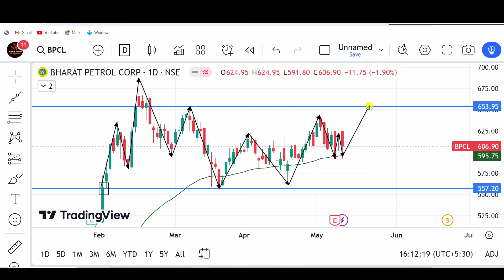bpcl share latest news, bpcl share analysis, bpcl share target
stock market,
stocks,
stock market news,
money,
cnbc,
financial news,
business news,
breaking news,
finance news,
cable news,
investing,
news station,
us news,
world news,

stocks,
day trading,
trading,
stock market,
share market,
swing trading,
intraday trading,
niraj joshi,
intraday trading for beginners,
miss trader,

stock market,
stock market news,
share market,
stocks,

‎ProCapital.MohdFaiz